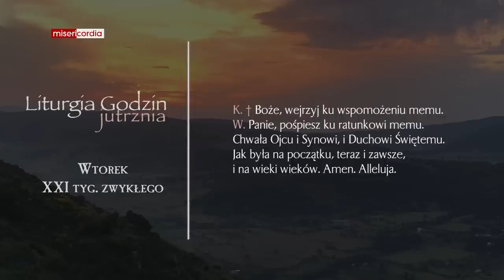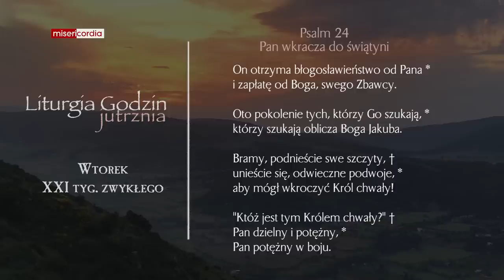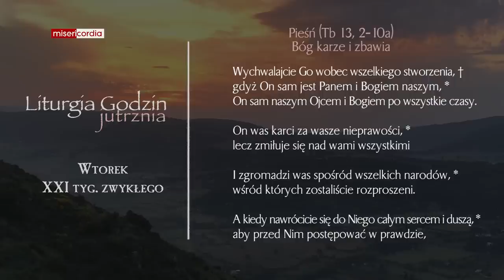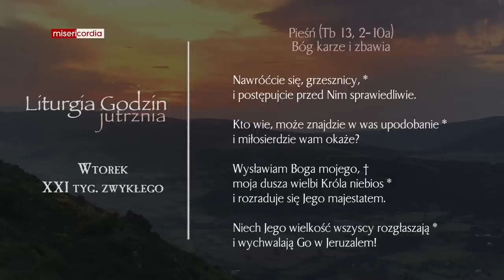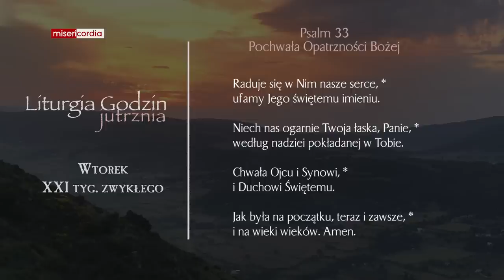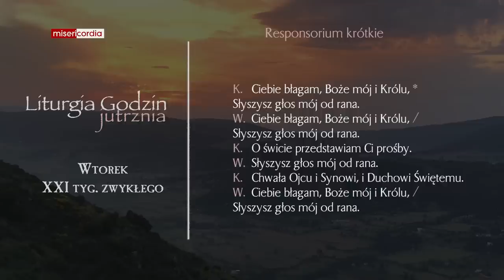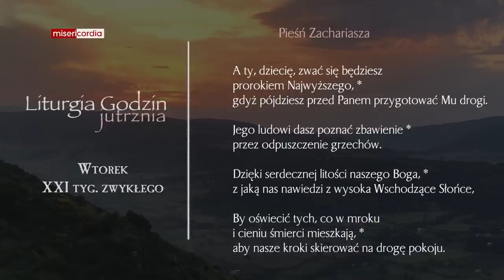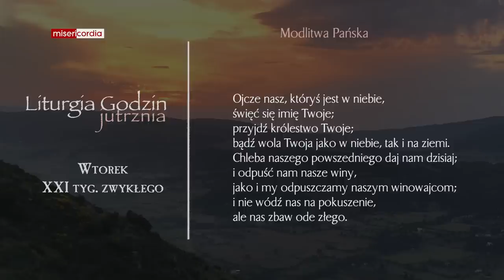Liturgia Godzin | Jutrznia | Wtorek, XXI tyg. zwykłego